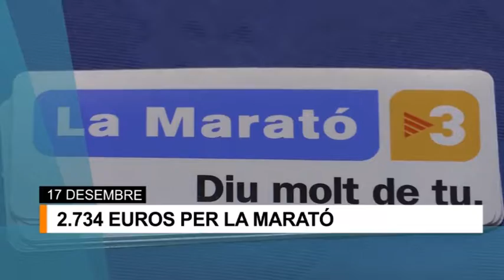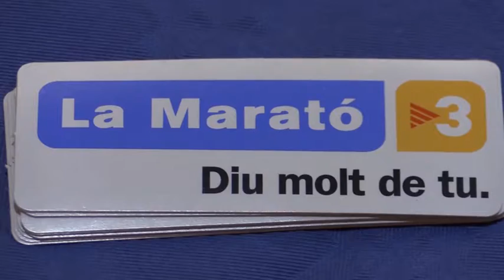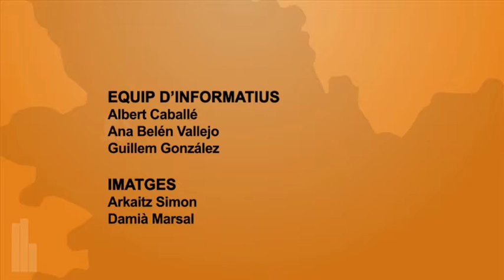Info Taronja 17-12-18